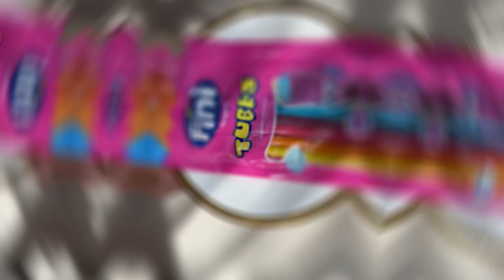VOU BEBER OU VOU COMER???